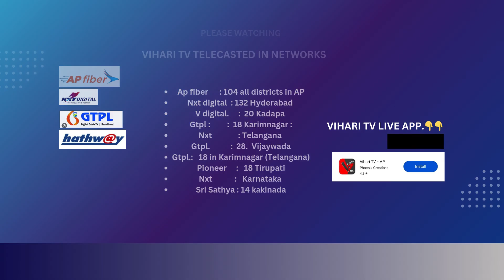జనసేన ఆధ్వర్యంలో ఉచిత ఈ ఎన్ టి వైద్య శిబిరం |VIHARI TV